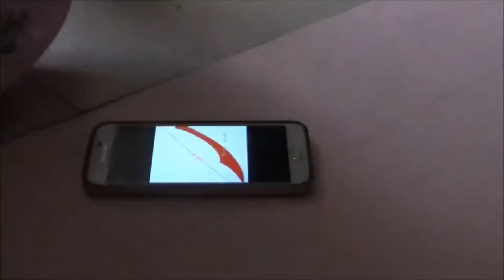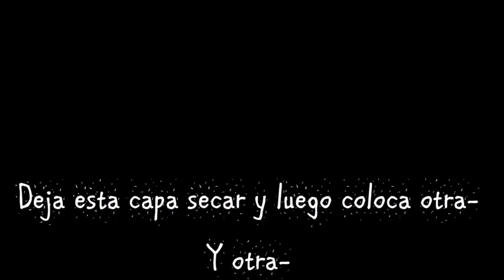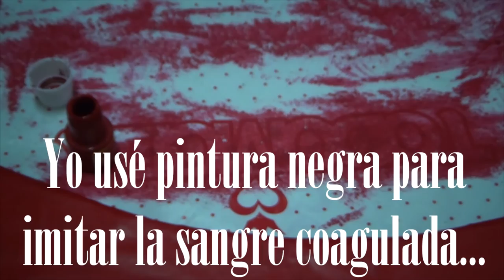Espada de Sangre MIRAI KURIYAMA [PROP ANIME] Resubido